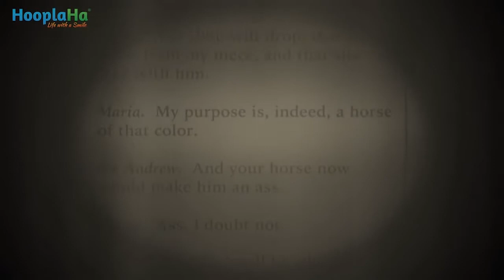What's the Origin of "Horse of a Different Color"? - Famous Phrases with Eddie Brill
How many times have you used a common, every day phrase and stepped back to wonder: where did THAT come from...and what does it really mean?

Wait no more. Host Professor Good N' Well, a.k.a. comedian Eddie Brill, has done the research and has the answers! In this episode of Famous Phrases, the professor's search for the answer to this equine enigma leads him to the works of William Shakespeare. "What color art thou?" indeed!

For host Eddie Brill, happiness comes from making people laugh. He enjoys the ups and downs of comedy because it reminds him he is alive!  Eddie Brill is a comedian, actor and writer.  He served as the comedy talent coordinator for The Late Show with David Letterman and continues to perform as a stand up comedian.

Watch an exclusive collection of stories featuring PETS, FAMILY, WELLNESS, and COMMUNITY, including unique series and Live Specials that shine a spotlight on everyday people, making the world a better place. eddiebrill​ famousphrases​ playonwords​ OGTV​